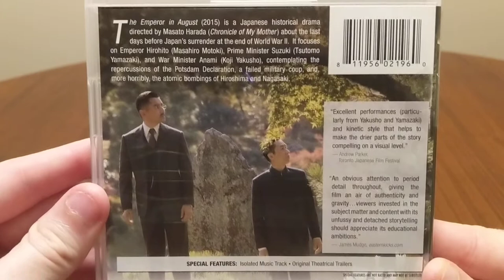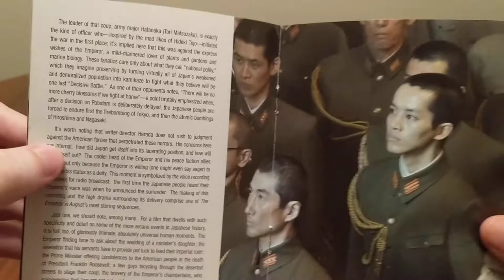The Emperor in August (2015) Dir. Masato Harada - Twilight Time Blu-Ray Unboxing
Unboxing of Twilight Time's Blu-Ray Edition of The Emperor in August